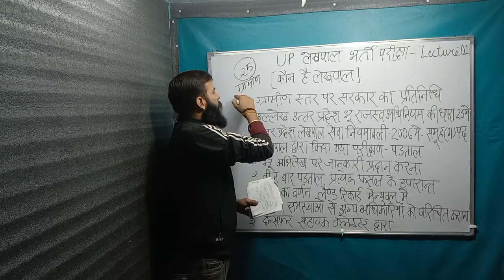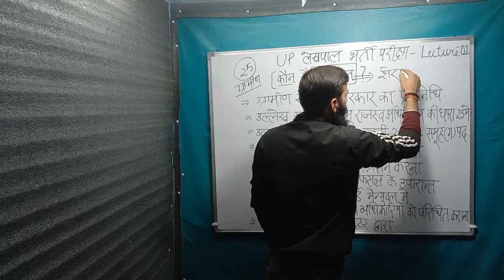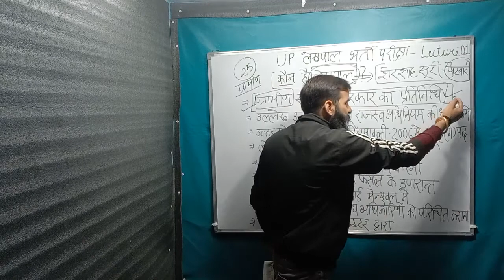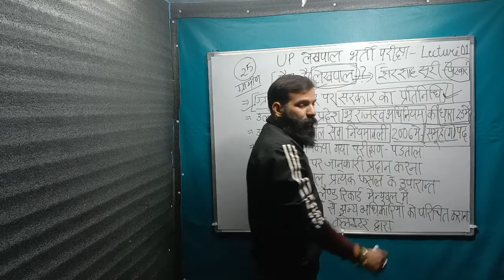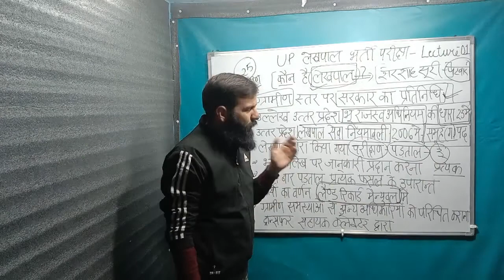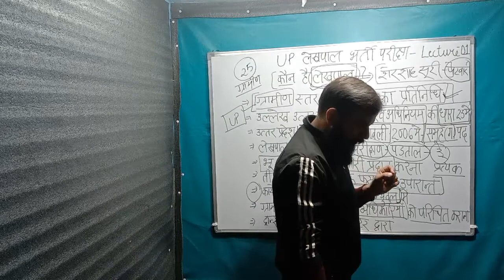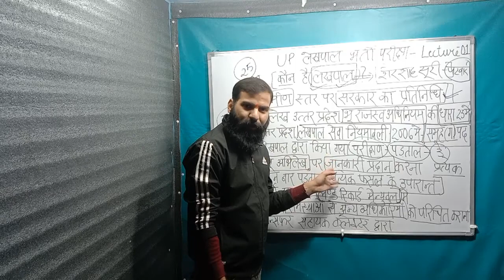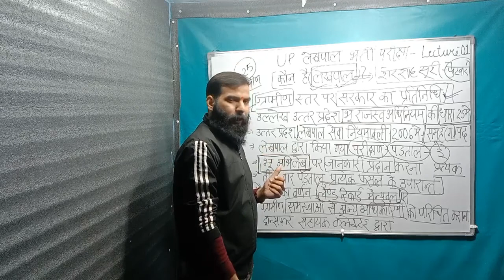ग्रामीण परिवेश लेखपाल के कार्य | Lekhpal Classes | Gramin Parivesh | UP Lekhpal | Part One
ग्रामीण परिवेश क्या होता है लेखपाल
लेखपाल के कार्य
लेखपाल पद
लेखपाल 2021 | HINDI |Class-01
up lekhpal hindi classes| lekhpal hindi preparation
up lekhpal hindi
Lekhpal classes 2021 for gramin vikas
Lekhpal gramin vikas class 2021
लेखपाल Gramin Parivesh
ग्रामीण समाज एवं ग्रामीण विकास |  लेखपाल ग्रामीण विकास |
यूपी लेखपाल ग्रामीण विकास
|Lekhpal gramin vikas classes |
Lekhpal gram samaj evm gram vikas classes |
 Lekhpal classes | Questions UP lekhpal bharti |
up lekhpal class | best लेखपाल online class | Village Society&Development(ग्राम समाज एवं विकास लेखपाल online preparation |
best classes लेखपाल online coaching | best लेखपाल online classes |
best लेखपाल classes online preparation | Lekhpap online preparation | Lekhpal classes | लेखपाल online LECTURE | लेखपाल study material |
लेखपाल notes | लेखपाल ONLINE CLASS |
BEST CLASSES for Lekhpal Village Society&Development(ग्राम समाज एवं विकास) |
Village Society & Development(ग्राम समाज एवं विकास